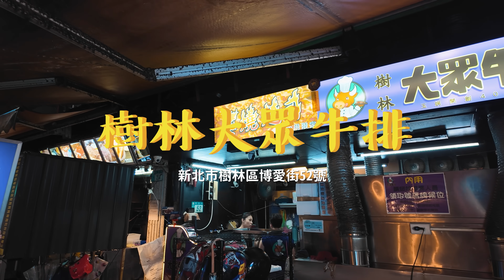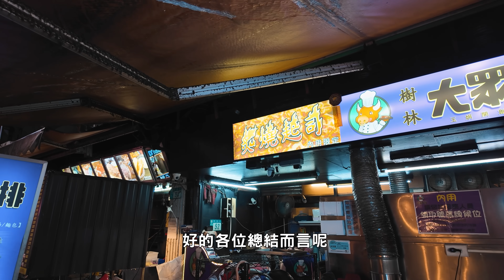樹林美食地圖，24小時爽吃特輯四選 ! 樹林一日四家美食推薦，激爽九層塔羊肉飯、肉量無敵便當店、夜市浮誇起司牛排、激推手工義大利麵吧 【 肥波外食記 】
樹林美食其實很多啊~

羊肉飯60$ 羊肉麵線60$
很想二刷指數 4.5/5
TIME CODE 0:18

大綜合2號160$ 腿庫80$
TIME CODE 3:18

起司牛肉多多420$ 茄汁漢堡排210$
很想二刷指數 5/5
TIME CODE 6:03

墨魚麵350$ 長直麵250$ 馬鈴薯120$
很想二刷指數 6/5
TIME CODE 9:14

 ＭＵＳＩＣ ＣＲＥＤＩＴ
Joakim Karud